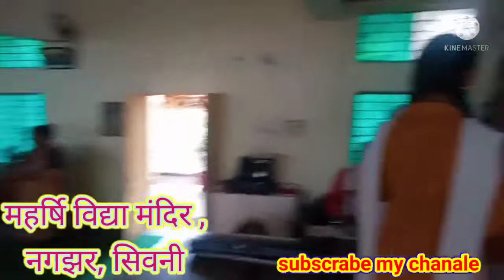**योग दिवस** सेलिब्रेट महर्षि विद्या मंदिर सिवनी 1 ।ramendra##